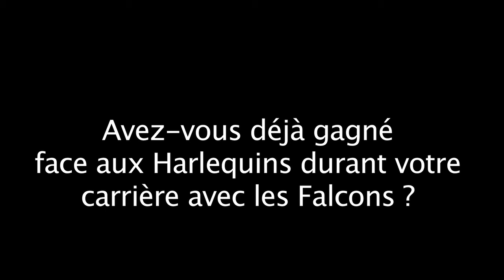RCT: Wilkinson impressionné par les Harlequins